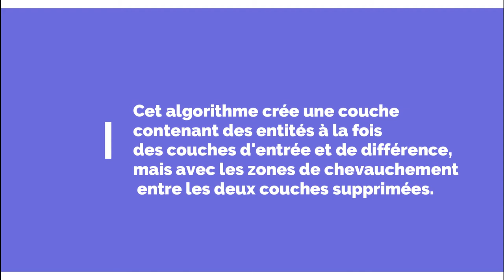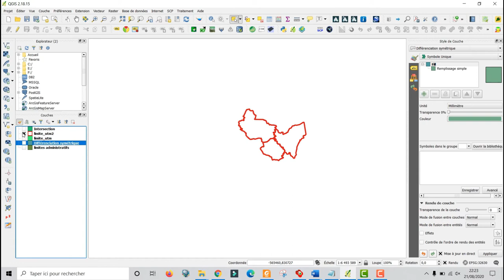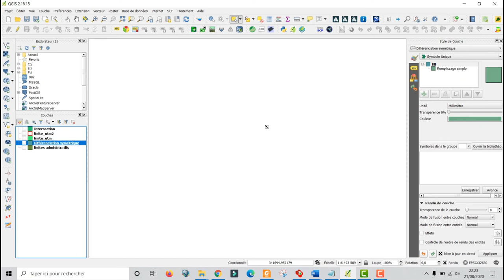[Geo_MYTNMAC] QGIS 88 – DIFFERENCIATION SYMETRIQUE | Extraire la différence de symétrie de 2 couches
Cette vidéo présente la procédure qui consiste à Extraire la différence de symétrie entre 2 couches, grâce à la fonctionnalité "DIFFERENCIATION SYMETRIQUE" du groupe Outils de Geotraitement.
Cet algorithme crée une couche contenant des entités à la fois des couches d'entrée et de différence, mais avec les zones de chevauchement  entre les deux couches supprimées.